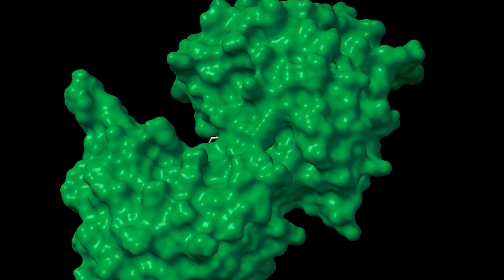KIMITEC acelera el descubrimiento de compuestos bioactivos con AWS | Amazon Web Services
Álvaro Polonio, director de Biología Molecular y Computacional en Kimitec, comparte cómo su equipo creó Lina, una plataforma de inteligencia artificial enfocada en el descubrimiento de compuestos bioactivos naturales para aplicaciones agrobiotecnológicas. Con Amazon Bedrock, KIMITEC redujo el tiempo de búsqueda y validación de compuestos de meses a semanas, logrando mayor precisión y escalabilidad en su investigación. AWS proporcionó soluciones integrales para democratizar el conocimiento científico acumulado y escalar su capacidad de cómputo. Hoy, KIMITEC cuenta con una infraestructura accesible, robusta y preparada para evolucionar con sistemas multiagente que potencian el desarrollo de soluciones naturales para sustituir la síntesis química.

Why AWS?